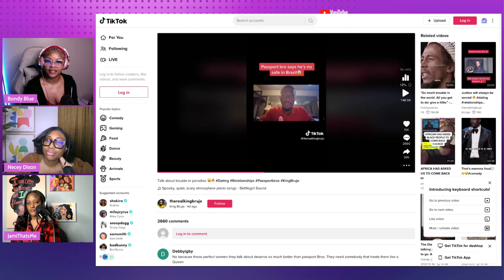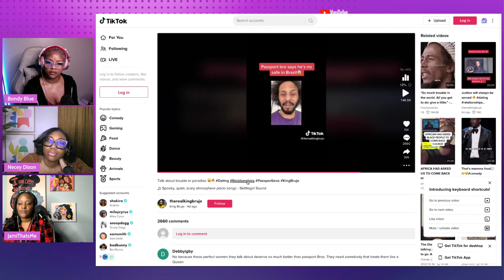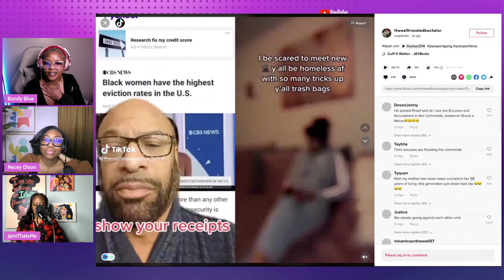OLFP| PASSPORT BROS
Come have a great time with the “Ooh Ladies First Panel" as we have some girl chat, discuss the latest celebrity news, talk about your favorite shows and play a few games along the way! OLFP OohLadiesFirstPanel

1. Anything & Everything said in all of our videos are OPINION ONLY.

2. Commentary on all videos are just an opinion, jokes and for entertainment ONLY.

3. All Gossip Chat stories are ALLEGED, not specifically FACTS.